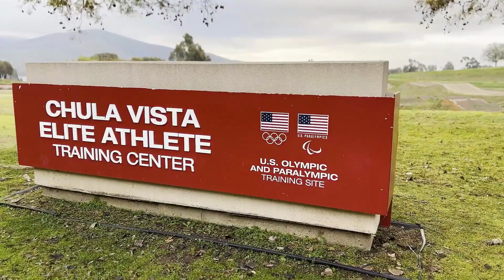USA Triathlon Foundation Training Camp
Live and train like an Olympian and Paralympian at the 2024 USA Triathlon Foundation Training Camp in Chula Vista! Learn from top coaches and industry experts, and take advantage of swim form analysis, bike sessions, nutrition tips, and more!